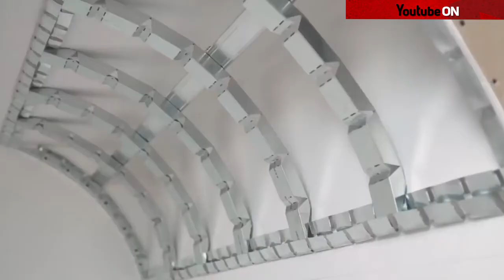Construção em outro nível! Casa de Isopor. Trabalhos incríveis de construção e engenharia!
trabalhadores rápidos, invenções, ferramentas e equipamentos rápidos e modernos que deixam a construção muito mais rápidas.
imagine essas paredes de isopor .